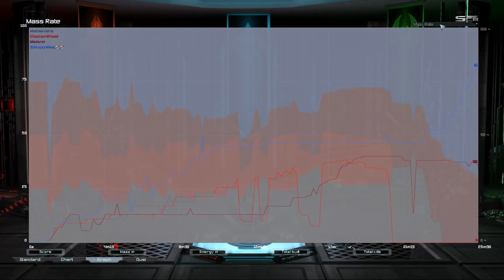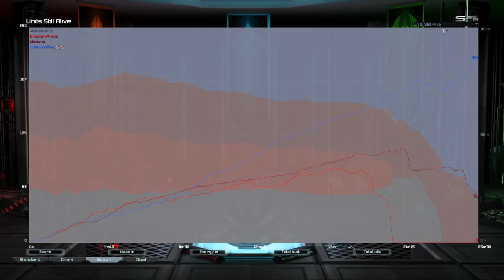FFA feat. bombers vs tmd | Supreme Commander Forged Alliance Forever